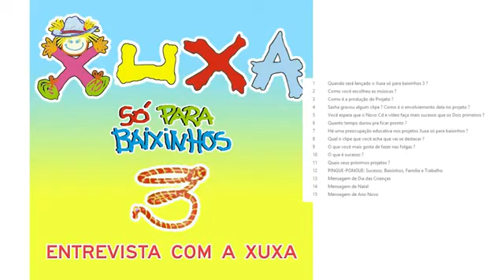Entrevista Xuxa Só Para Baixinhos 3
Créditos do vídeo: Miguel CH